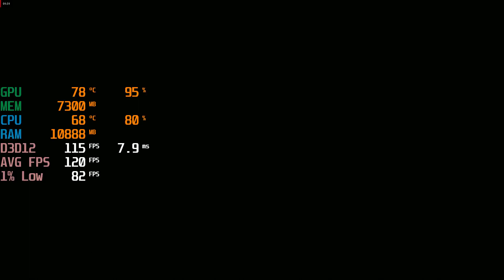Shadow of the Tomb Raider - Ryzen 5 5500 + RX 7600 - 1080p Max Settings - Benchmark Fps Test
Fortnite Vbucks Creator Code : qualitytech

Recorded using NVIDIA ShadowPlay or AMD Adrenalin Edition

00:00 Max Settings

Specs :
CPU: Ryzen 5500 ( Stock )
MOTHERBOARD: Asrock A520M/AC
RAM: PATRIOT Viper Steel DDR4 3200 CL16 2x8GB Kit
SSD: LEXAR NM620 1TB NVME
GPU: XFX SWFT210 RX 7600 8GB
PSU : MONTECH AP550W 80+ White PSU
CASE : TECWARE Nexus M2 Air CASING ( 3 Fan )